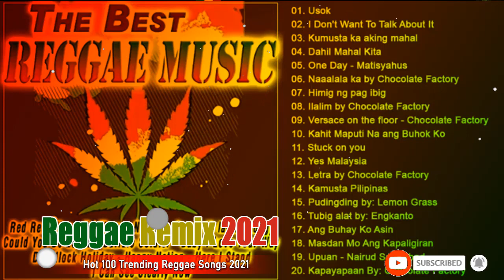UB40 Bob Marley Lucky Dube Alpha Blondy Greatest Hits - Best Reggae Songs Of All Time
Lucky Dube Greatest Hits Full Album 2022 - Best Songs Of Lucky Dube